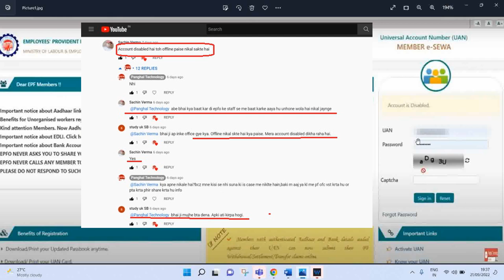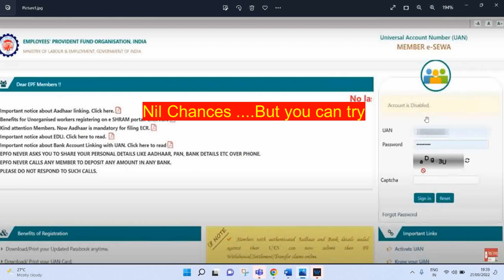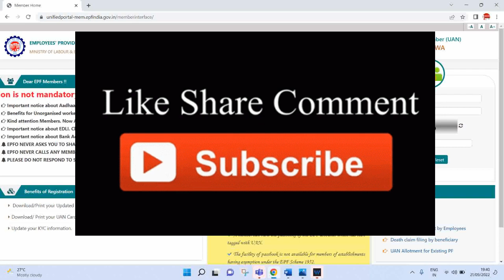ACCOUNT IS DISABLED अब पीएफ का पैसा कब और कैसे निकालें problem solved must watch@PanghalTechnology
Hey Dosto,
ye video aap logo ke liye bahut hi special hai kyonki bhut se logo ke man me ye swal tha ki UAN account disabled hone ke bad aap apne PF ka paisa kaise nikal skte ho ? kab nikal skte ho ? Kitna nikal skte ho ?
is video mein apko in sab swalo ka jwab mil jayga, video ko last tak jrur dekhen aur agar video achi lage to like kren, share kren aur channel ko subscribe jarur kar len @PanghalTechnology